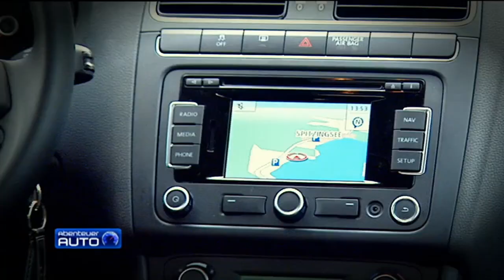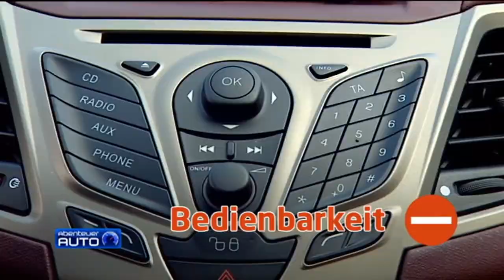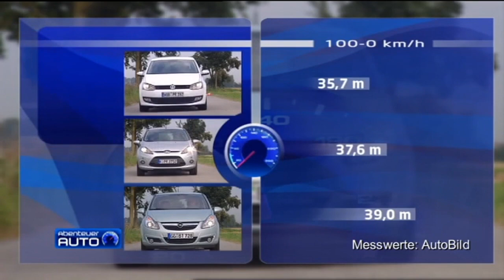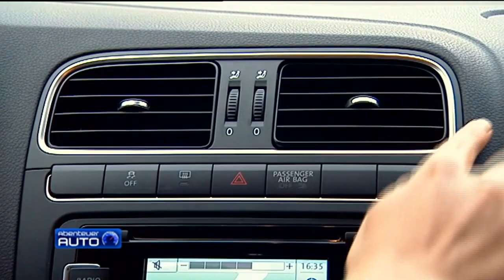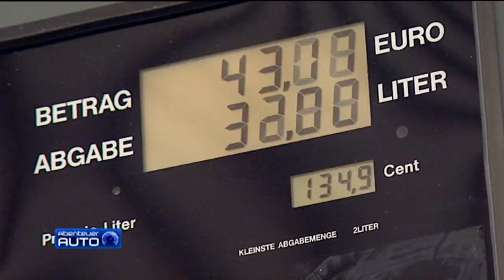Kleinwagen-Check: Polo vs. Corsa vs. Fiesta - Abenteuer Auto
Kleinwagen unter der Lupe: Der VW Polo, der Ford Fiesta oder der Opel Corsa. Welches Modell gewinnt den Check?

Der mittlerweile altbewährte VW T5 hatte sich einem Facelift unterzogen und wurde vom Abenteuer Auto Team auf Herz und Nieren geprüft.

Wenn es für den Neuwagen nicht ganz reicht